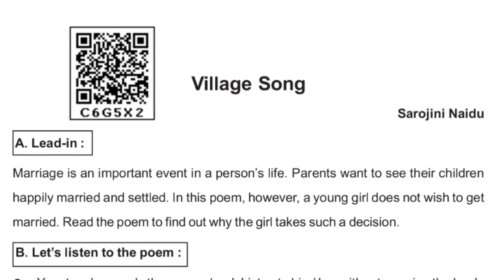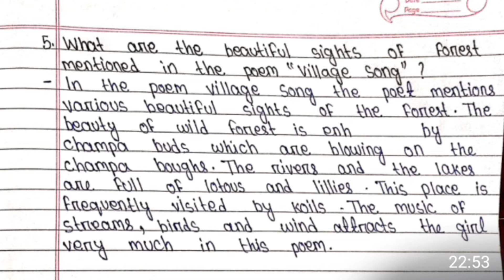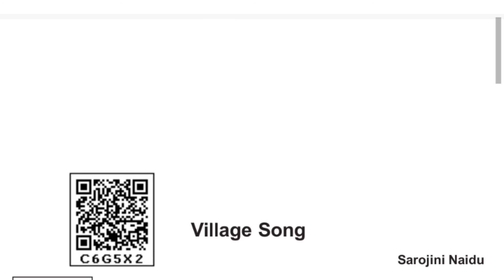Village Song | long question answers discussion | class 10 English poem Village Song long questions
Village Song English poem class ten long questions and answers discussion | long questions and answers for English poem Village Song class 10 | for English a to z follow - English @pirusir